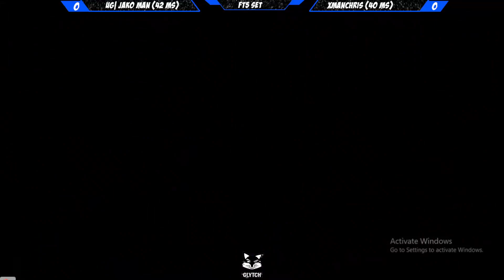UMVC3 Parsec FT5 Set - UG| Jako Man VS XManChris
Youtuber/Streamer | FGC/MVC Member | Tournament Organizer| Social Media Director for Untamed Gaming | Capcom Creator Program

Feel free to visit my Nexus page & buy some Capcom games on there!

Steam: UG_JakoMan

Parsec: UG_JakoMan#3694355